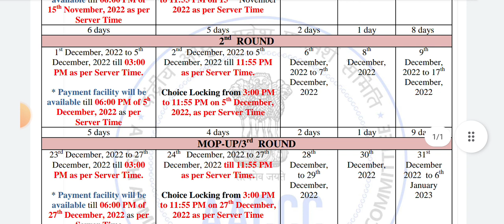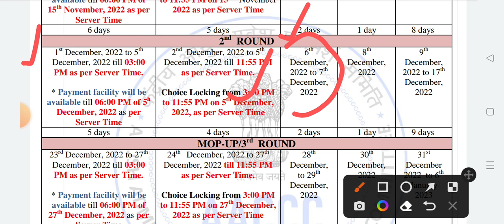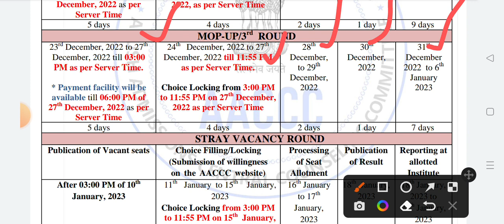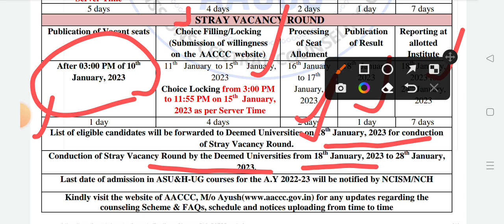new revised councelling schedule for ayush courses | neet UG bams/bums/bhms/bsms admission & conclng